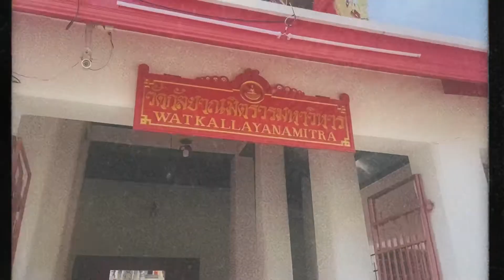My 25th birthday vlog 🎄